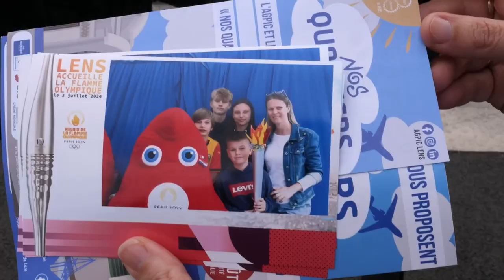La CALL s'enflamme pour les jeux !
Retour en images sur le passage de la flamme mercredi 3 juillet 2024 sur le territoire de la CALL. Retrouvez les réactions de nos ambassadeurs sur ce moment unique...bravo à eux 👏🫶 !